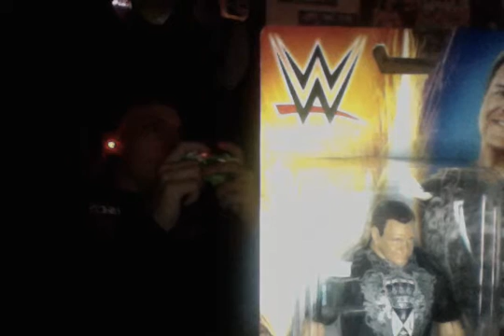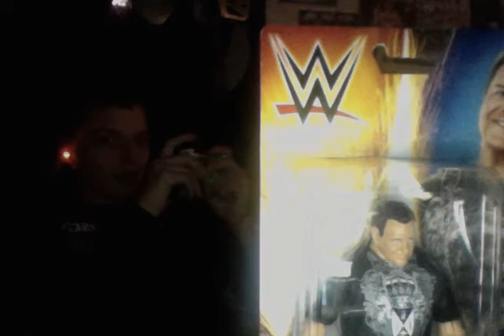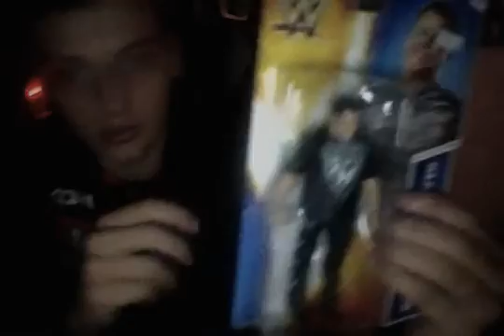WWE jerry The King Lawler Figure Insider Review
i got the figure from Stockland Glendale at Toy Mart new Target so go and check them out for all WWE Figures